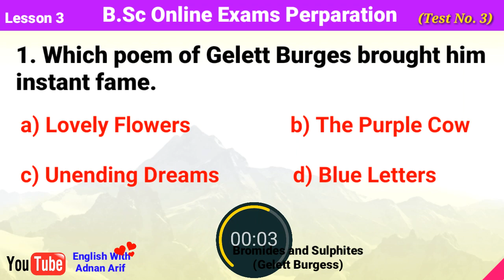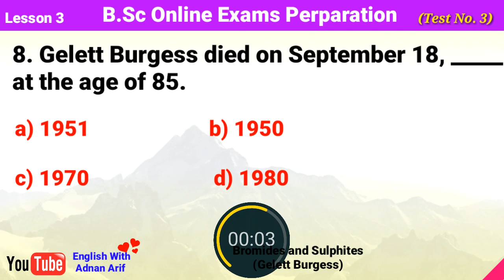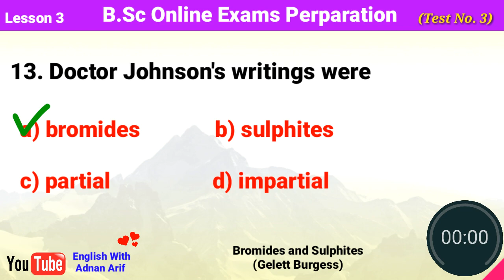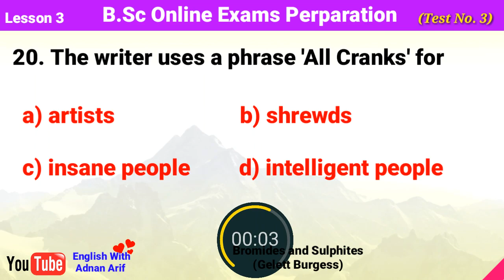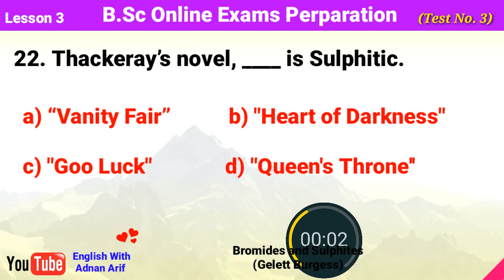B.Sc English MCQs Test 3- Solved - Bromides and Sulphites by Gelett Burgess - BSc English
100% Guess & Success Guaranteed - Get Extraordinary Marks in University Online Exam 2020 Preparation of Important MCQs Lesson 3- Bromides and Sulphites by Gelett Burgess

BSc Students Paper Pattern Confusions and Solutions بہت ضروری ہے ابھی دیکھ لیں

Best of Luck Dear Students
 Get extraordinary marks in University English Exam
B.Sc English solved mcqs